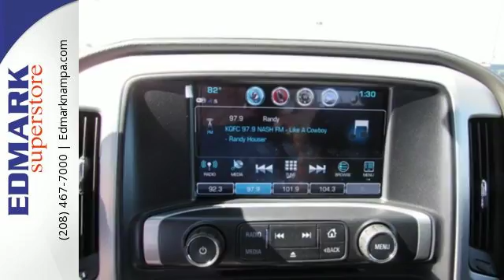2017 GMC Sierra 1500 Boise ID Nampa, ID #470155 - SOLD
Year: 2017
Make: GMC
Model: Sierra 1500
Trim: SLT 4WD
Engine: 8 Cyl. 5.3L
Transmission: Automatic
Color: Dark Slate Metallic
Interior: Jet Black
Stock #: 470155
VIN: 3GTU2NEC0HG156199
T Come take a look at the deal we have on this wonderful 2017 GMC Sierra 1500. Sometimes the fun doesn't begin until the pavement ends, which helps make the off-road ability of this Sierra 1500 SLT so appealing. This Sierra 1500 is nicely equipped with features such as 4WD and Automatic.

At our Nampa auto dealership, as the #1 local Chevrolet, GMC, and Kia dealership, we have been offering a fair and hassle-free buying experience since 1927. We believe in providing the ultimate in customer satisfaction and we welcome you to test drive any of the models in our inventory including the Chevrolet Silverado, the Kia Optima, the GMC Terrain, the Buick Enclave, and the 2015 Cadillac Escalade. We specialize in providing a huge inventory of all your favorite models and are conveniently located just 15 minutes from downtown Boise in the Idaho Center Auto Mall. Let our expert sales staff help you find your next car, truck, or SUV today.
Address:
15700 Idaho Center Blvd
Boise ID Nampa, ID 83687